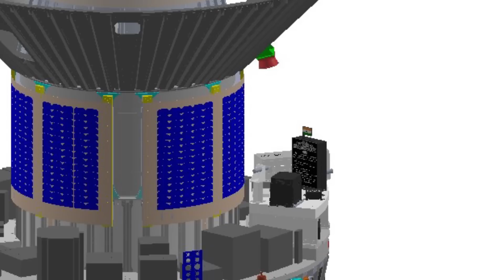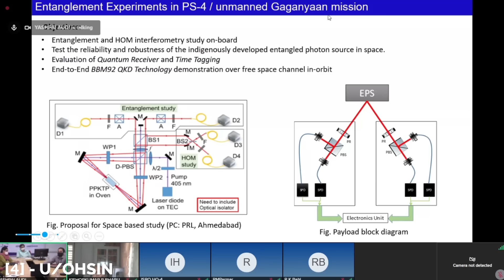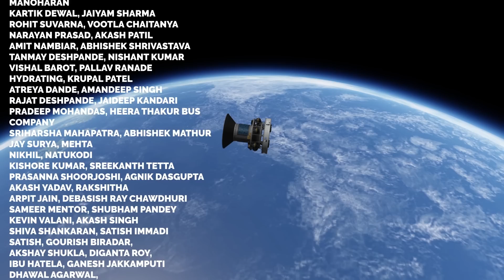ISRO Secretly Launches INDIAN FLAG to Space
@ISRO has secretly Launched the Indian Flag to Space on PSLV C53 mission. This Porbably is to celebrate azadikaamritmahotsav on our 75th independenceday . Learn More about ISRO Poem in this process.

Chapters:
00:00 - Indian Flag to Space for Azaadi ka Amrit Mahotsav
01:43 - what happens to ISRO Rocket after Launch?
02:43 - ISRO Poem Explained
04:47 - indian private space experiments
05:45 - science on ISRO POEM

Sources :
[0] -  Sources